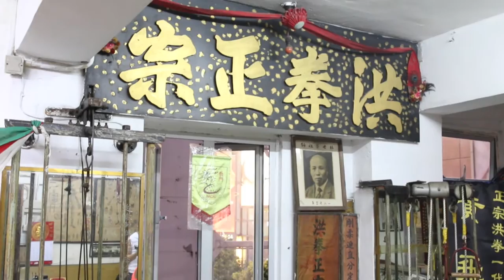功夫網 - 功夫廣場訪問篇 「IMPI MMA@新伊館」